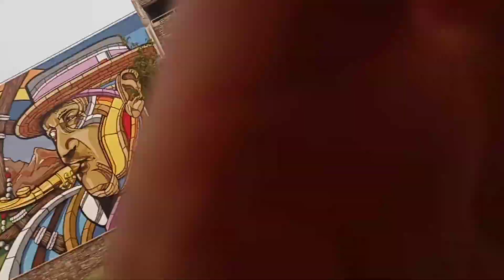Kevin Blanch Plastering 1981 Old Ogden Utah Post Office, 801 ON CHEMO 801 452-1908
GODFREY AND CALWELL KILLED IT,, OGDEN IS DEAD the so called art council PUTING LIPSTICK ON A CORPSE;;